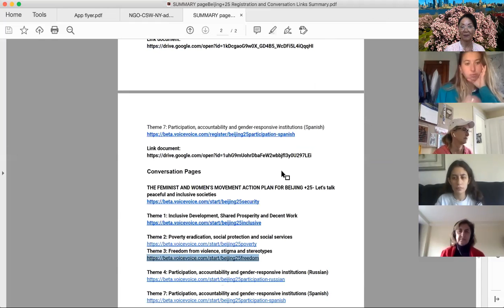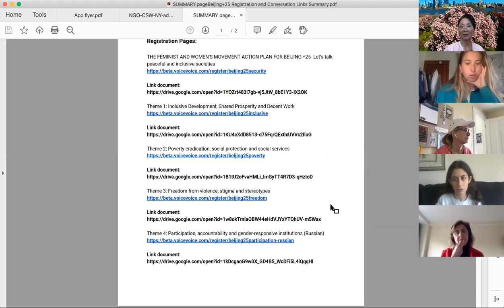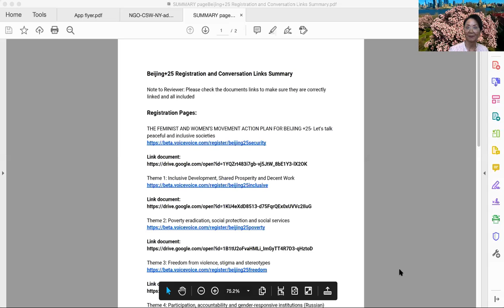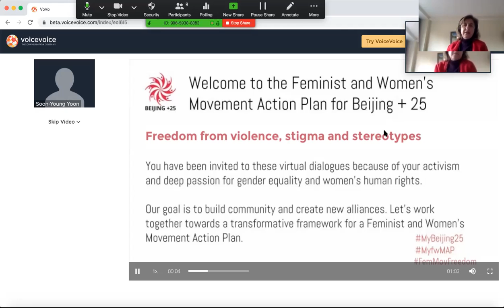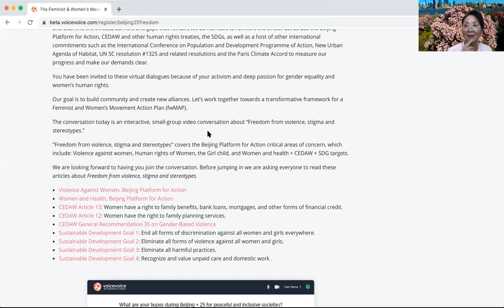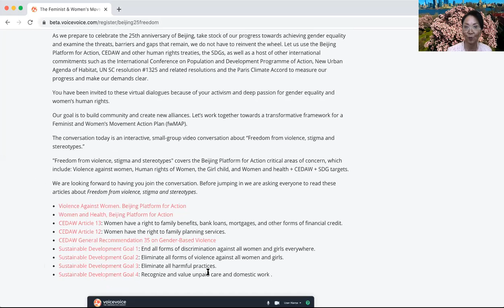fwMAP meeting 23 April